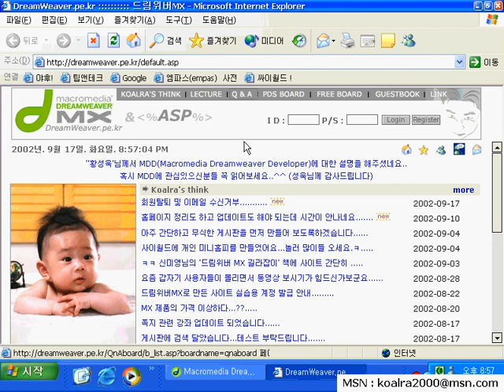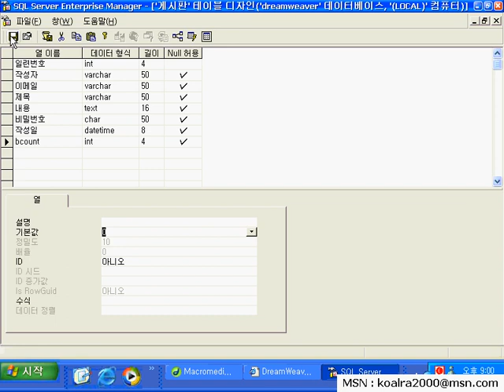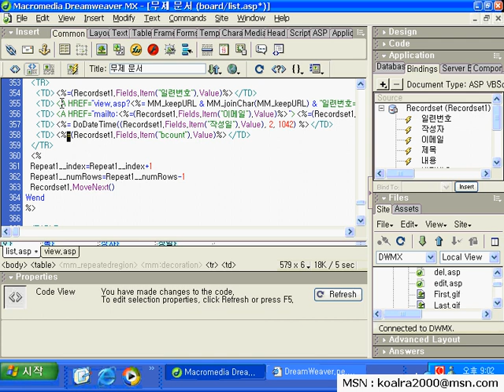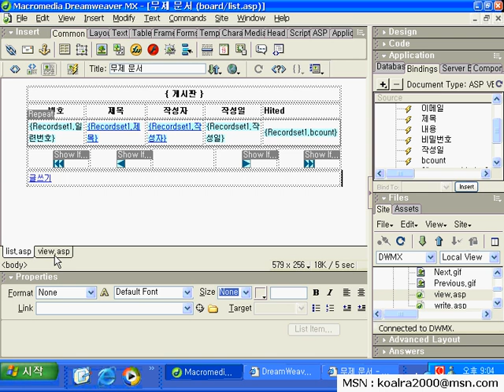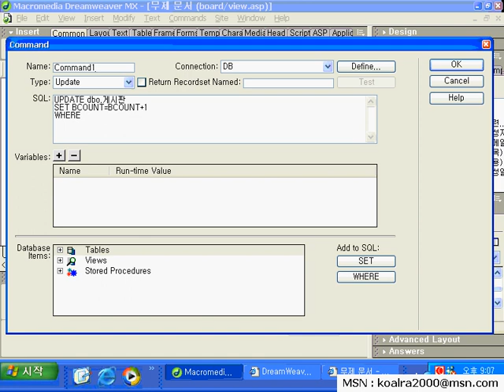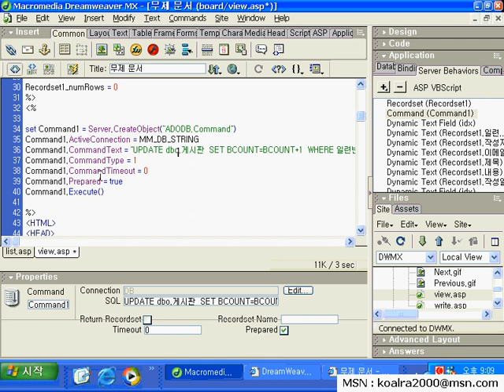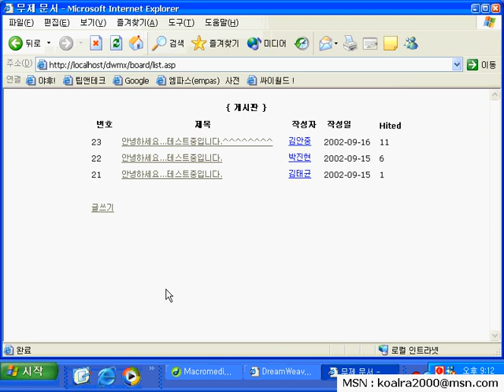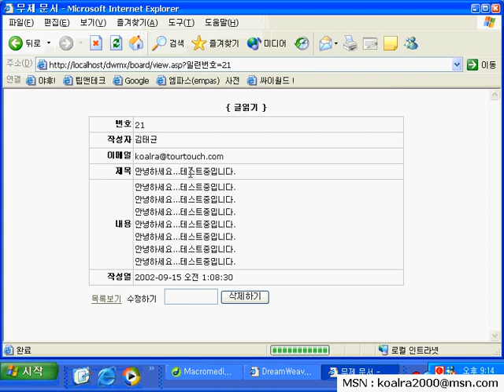DreamWeaver(드림위버)로 웹개발하기 - Part21 BOARD COUNT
컨텐츠를 만드는데 소중하게 사용하겠습니다.